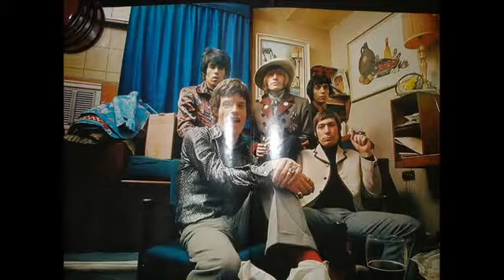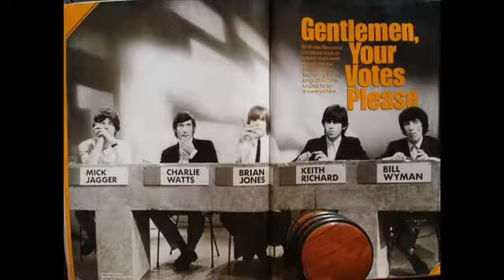Rolling Stones - { I Can't Get No } Satisfaction [instrumental - { 1965 }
Playback - (Instrumental) - Raridade